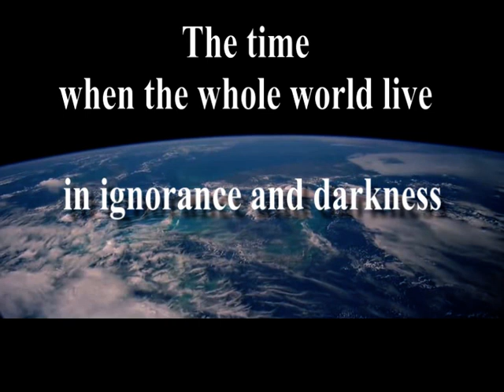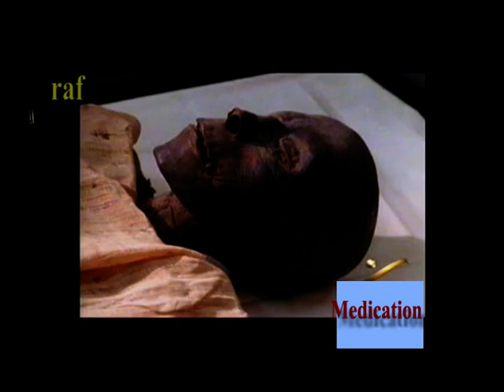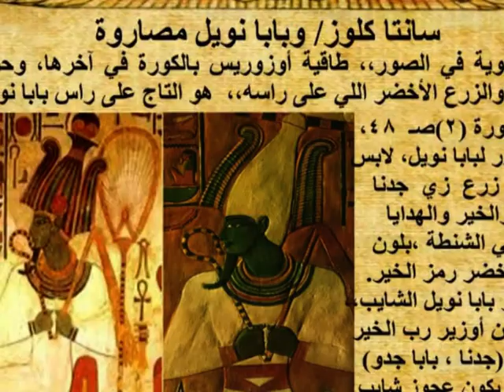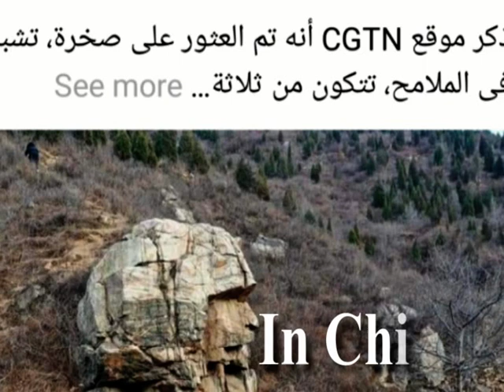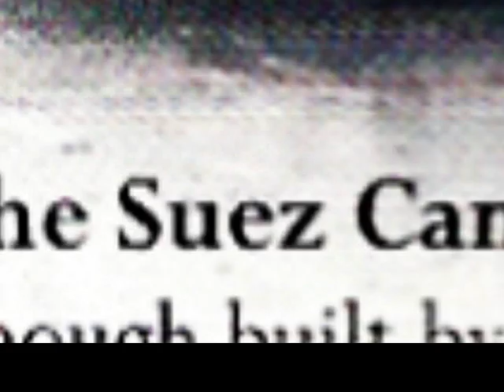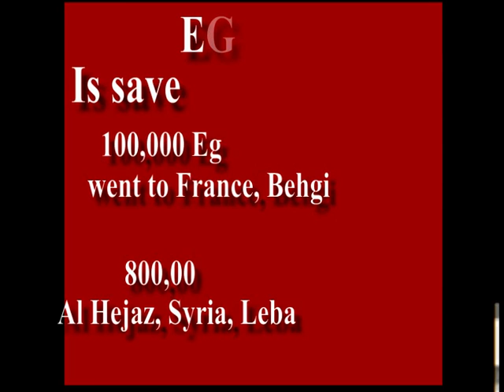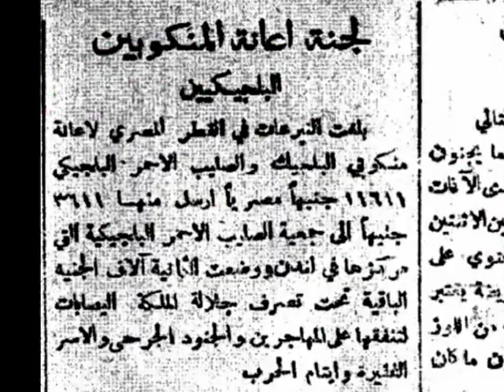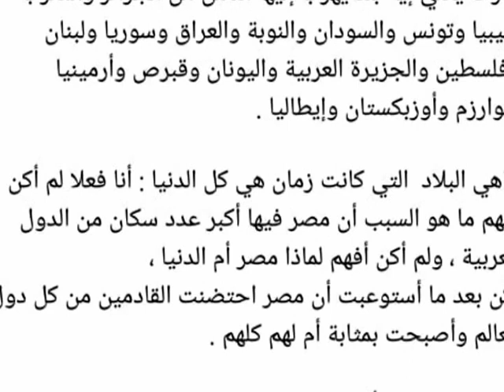EGYPT MOTHER OF WORLD MUSIC FINAL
All prove that EGYPT is the mother of the world and From EGYPT all started, The First and only civilization on Earth.
Film by Dr. Ashraf Sabri